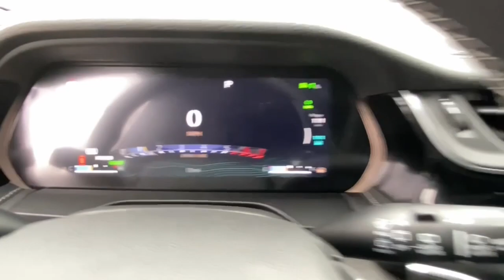2024 Jeep Grand_Cherokee_4xe Mount Kisco, White Plains, Yorktown, Brewster, Bedford Hills, NY RC7144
Bright White Clearcoat New 2024 Jeep Grand_Cherokee_4xe  available in Bedford Hills, New York at Bedford CDJR. Servicing the Mount Kisco, White Plains, Yorktown, Brewster, NY area.

2024 Jeep Grand_Cherokee_4xe  - Stock#: RC714487

Bedford CDJR
531 Bedford Rd

NAV  Sunroof  Heated Seats  Power Liftgate  Panoramic Roof  Turbo  Alloy Wheels  ENGINE: 2.0L I4 DOHC DI TURBO PHEV  4x4. Grand Cherokee 4xe trim  Bright White Clearcoat exterior and Global Black interior. br /br /KEY FEATURES INCLUDEbr /Navigation  Sunroof  Panoramic Roof  4x4  Power Liftgate Jeep Grand Cherokee 4xe with Bright White Clearcoat exterior and Global Black interior features a 4 Cylinder Engine with 375 HP at 5250 RPM*. br /br /OPTION PACKAGESbr /TRANSMISSION: 8-SPEED AUTOMATIC 8P75PH PHEV (STD)  ENGINE: 2.0L I4 DOHC DI TURBO PHEV (STD). br /br /MORE ABOUT USbr /Our dealership is family-owned and operated  and has an extensive history in the area. We proudly serve the Bedford Hills  Croton Falls  Mt Kisko  Westchester County areas with a complete automotive experience. We offer a full stock of new Jeep  Ram  Dodge  and Chrysler vehicles  certified pre-owned models  as well as a variety of used cars  trucks  and SUVs from various automakers. If your next vehicle is what you are looking for  Bedford is the place to go! br /br /Horsepower calculations based on trim engine configuration. Please confirm the accuracy of the included equipment by calling us prior to purchase. br /